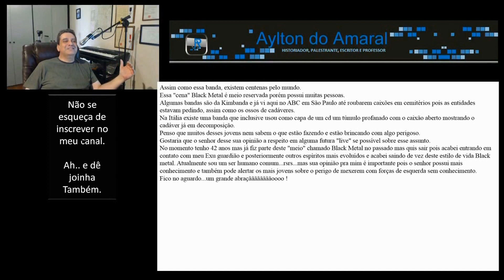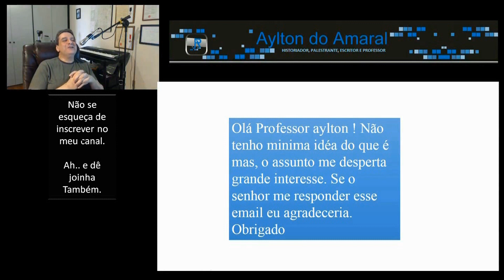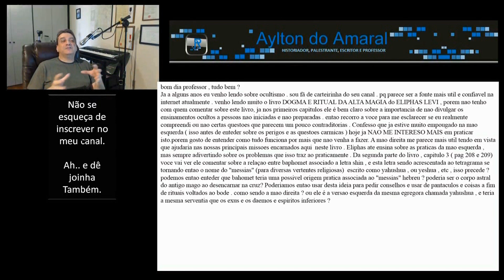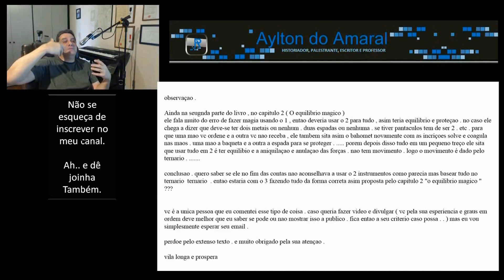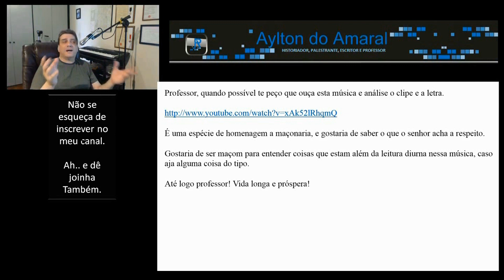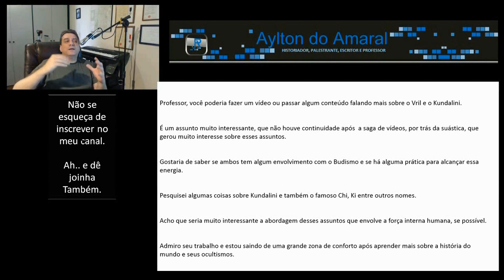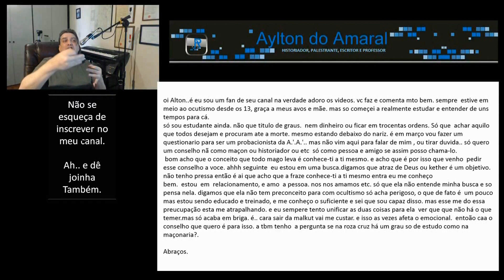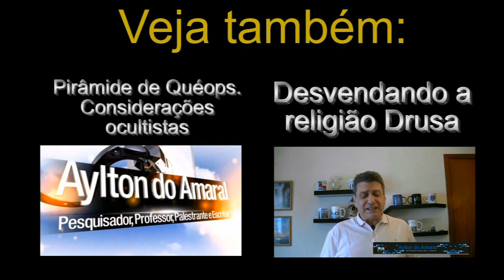Dogma e Ritual de Alta Magia Black Metal Magia no relacionamento de casais.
increva-se e ajude-me a manter o canal.

Você pode também contribuir via Pay pal.

Minha página onde você pode baixar meus vídeos.